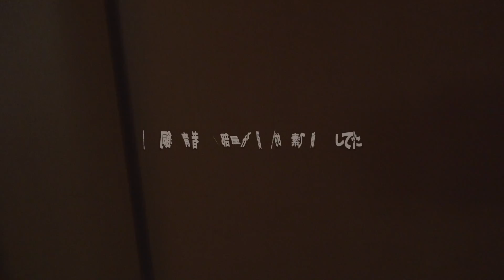奇蟲飼育者の部屋が異次元すぎるｯｯ！？